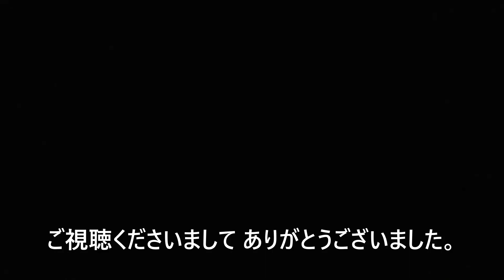メジロ ヒヨドリ えさ台の蜜柑を食べる。 野鳥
使用カメラ：NIKON COOLPIX P900